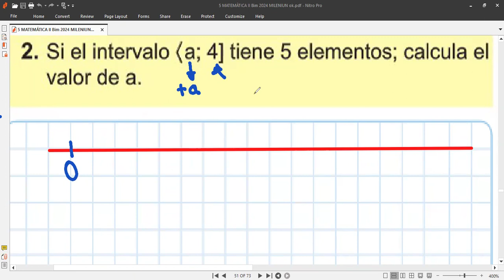5to MATEMÁTICA Tema Intervalos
Clase hoy jueves 4 de Julio